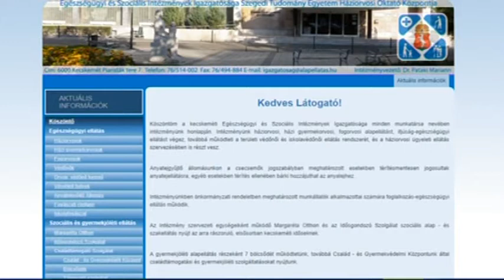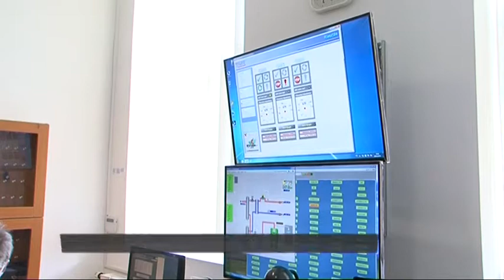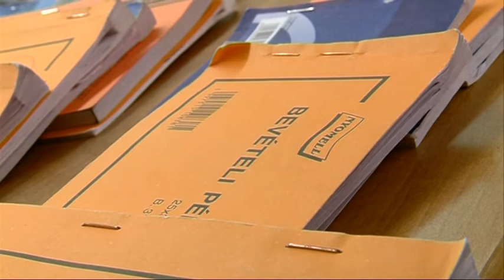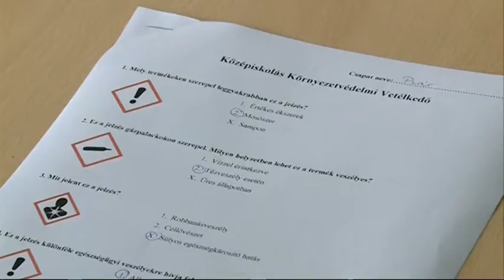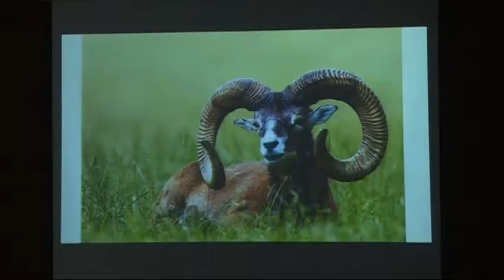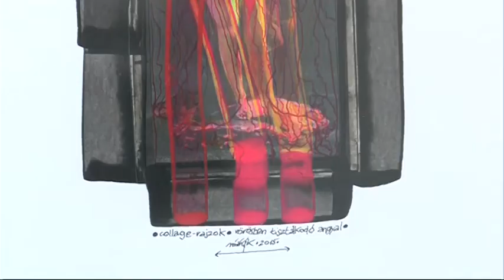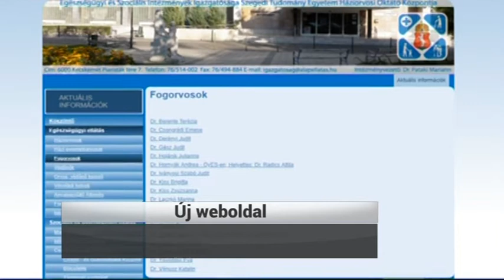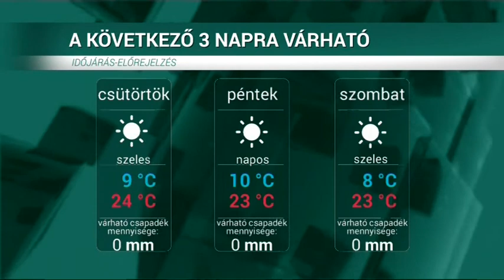HÍRÖS HÍREK (2018. április 18.)